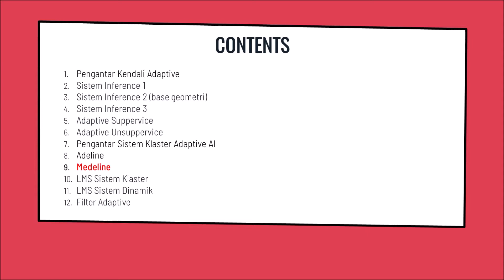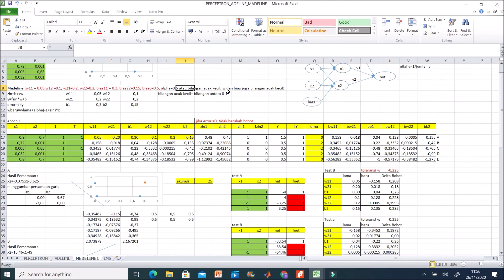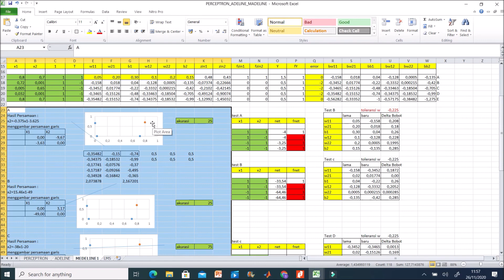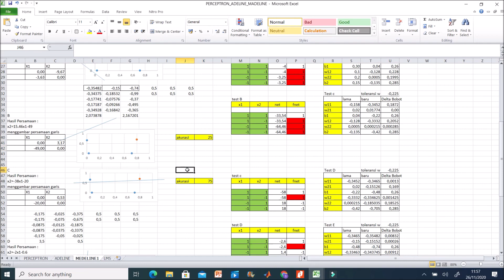Part 9_KENDALI ADAPTIVE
MADALINE